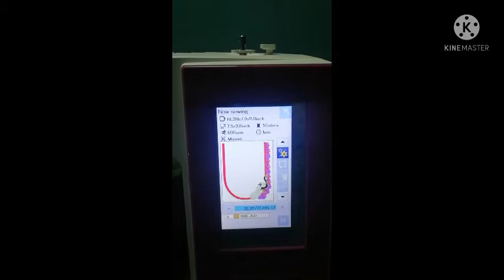Blouse back design with peacock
A simple back design for blouse.

Watch the video and comment.